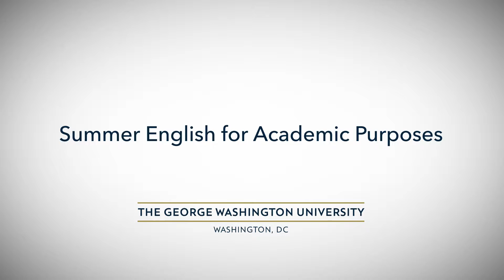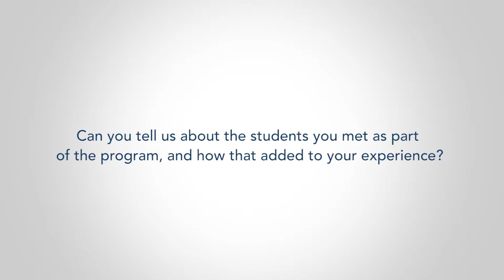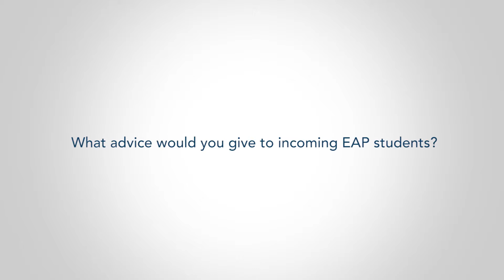Summer English for Academic Purposes Courses at GW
Summer English for Academic Purposes (EAP) courses are open to undergraduate and graduate international students enrolled in full-time degree programs at GW. Students who are non-native speakers of English and wish to strengthen their academic writing, research and communication skills are invited to enroll in these courses.